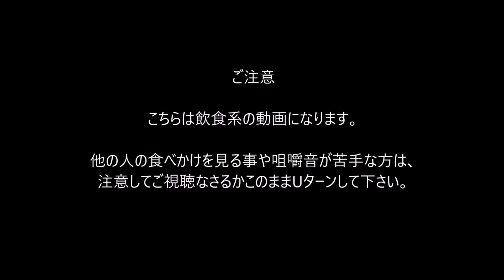【宅飲み動画】ざる中華 鶏の手羽先【昨日の晩酌】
この日は家ラーメンを作って動画を撮影しようと思っていたのですが、
使いたかった麺が品切れで予定していたラーメンが作れなかったので、
急遽、ざる中華用の麺を買ってきて「ざる中華」で宅飲み晩酌する事に。